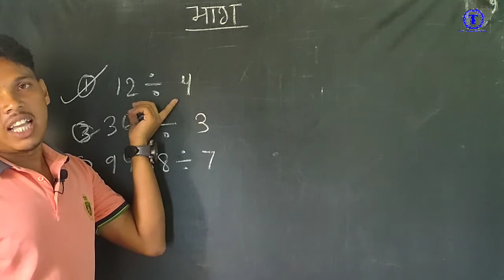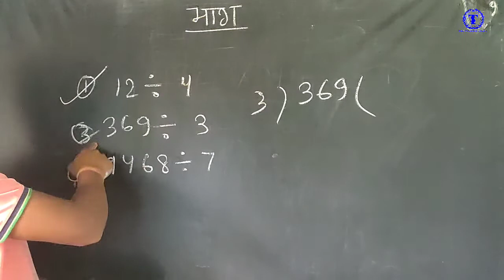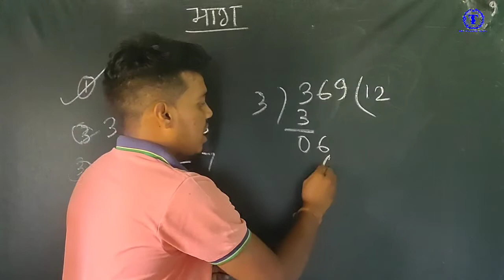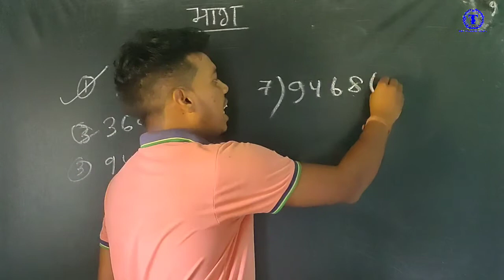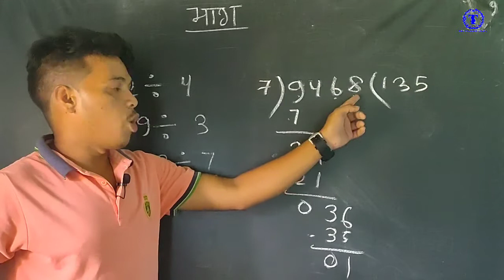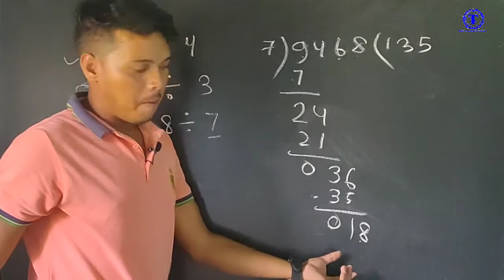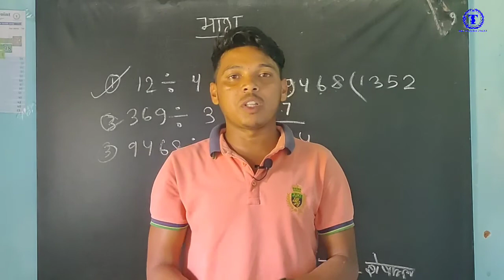Divede kaise kare|Bhag kaise kare|bhag kaise karte hain|Division trick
Hello Friends
मेरा नाम नितेश राय है  और आप सबों को हमारे YouTube चैनल 👉 The Success point Deoghar (TSP)👈 मैं आपका स्वागत है ।